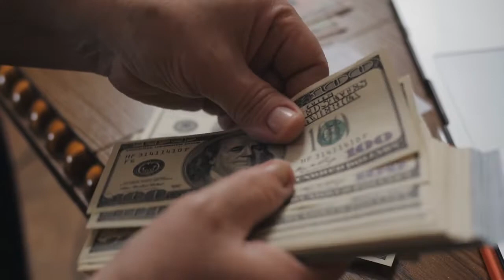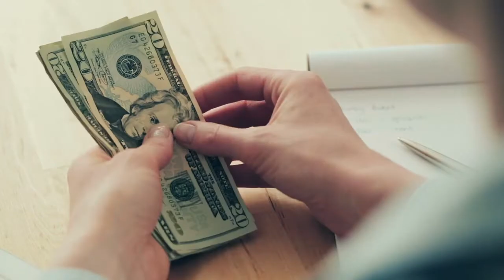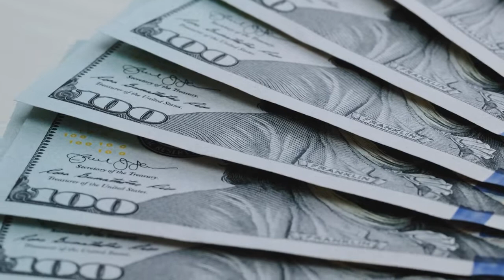How Eating Out Keeps You Poor?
This video talks about how eating out keeps you poor. In this video I go over how eating out keeps you poor.